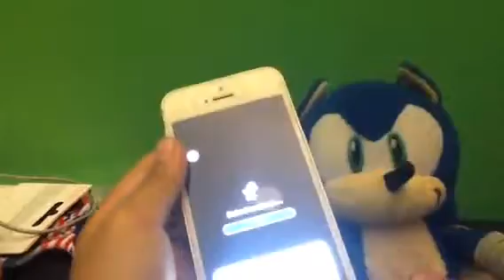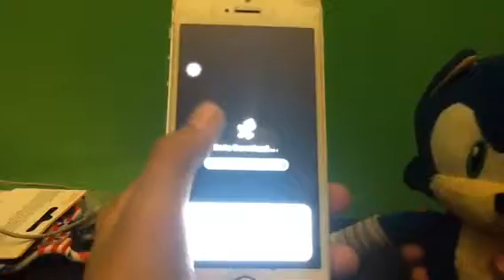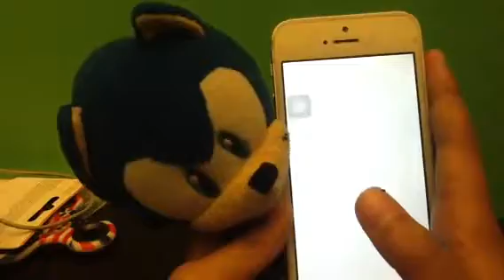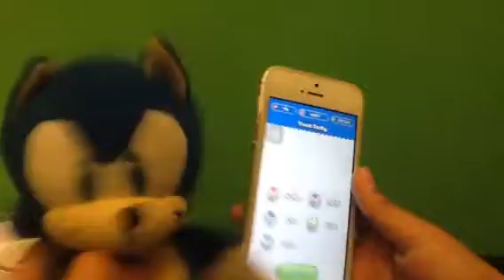Sonic plays : Super Mario Run episode 1